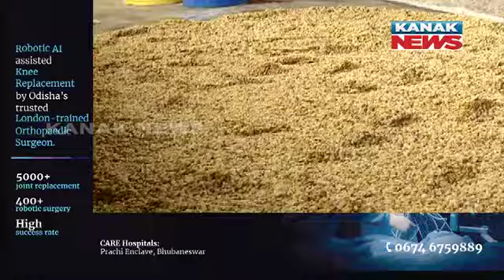What Do Elephants Eat At The Training Center In Bhubaneswar? | An Insight With The Cook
Ever wondered what elephants eat at the training center in Bhubaneswar? Join us for an exclusive insight with the center's cook as we delve into the daily diet of these majestic animals. Learn about the nutritious meals prepared for them, including a variety of fruits, vegetables, grains, and specially formulated supplements to ensure their health and well-being.